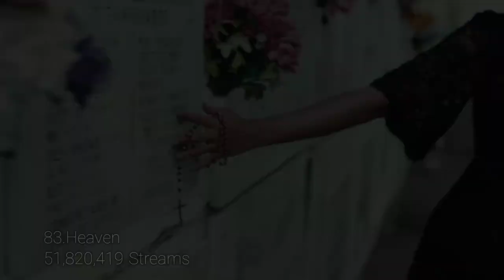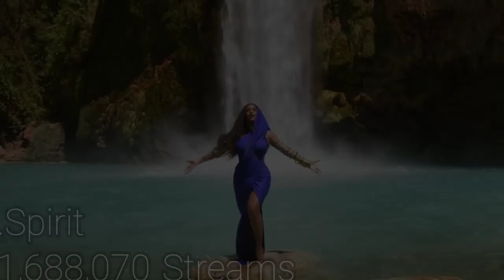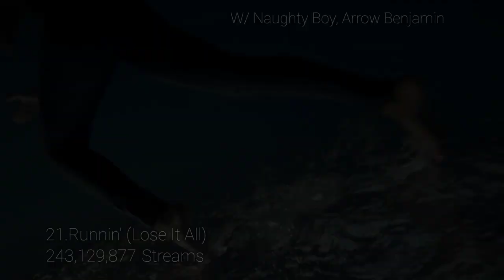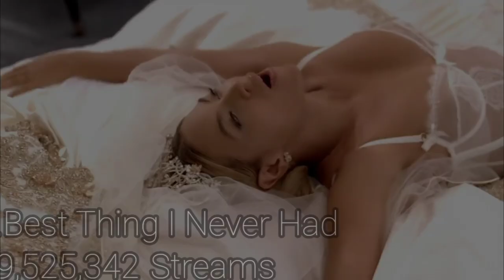Top 100 Beyonce Most Streamed Songs On Spotify